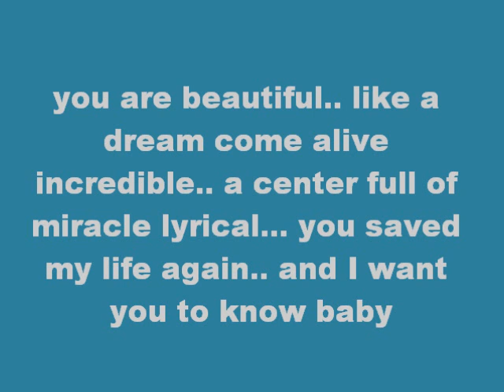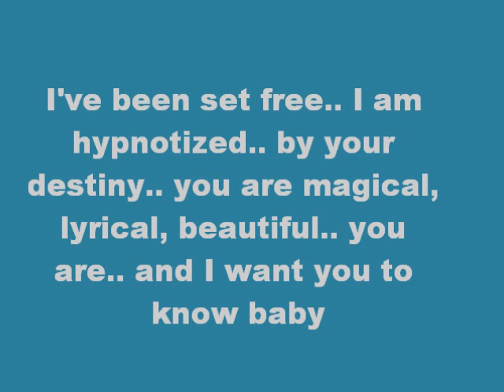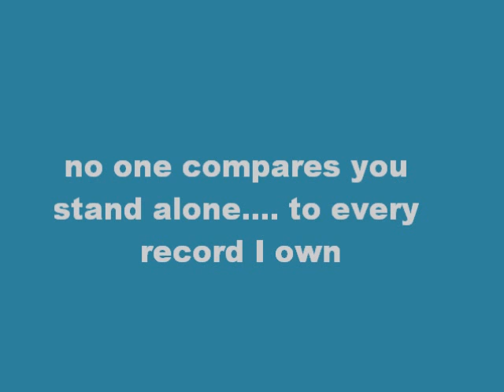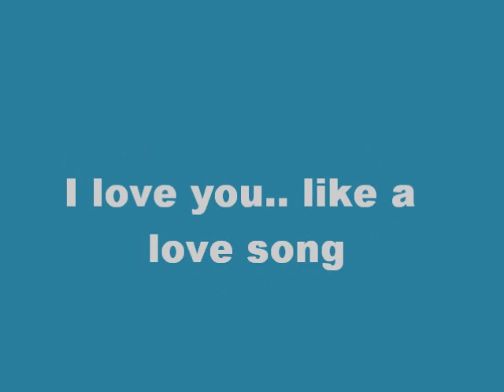love you like a love song selena gomez and the scene lyrics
I DO NOT OWN ANYTHINGGG